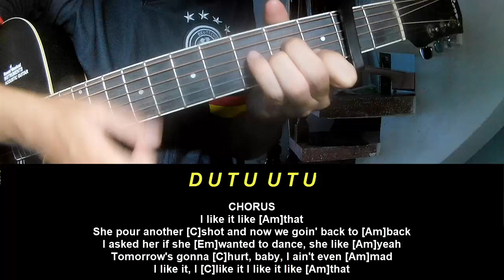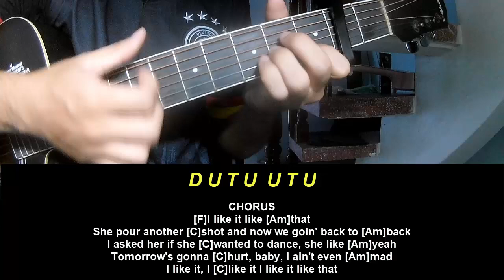Guitar Tutorial Alesso Nate Smith I Like It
Today, I will share with you Guitar Tutorial Alesso Nate Smith I Like It